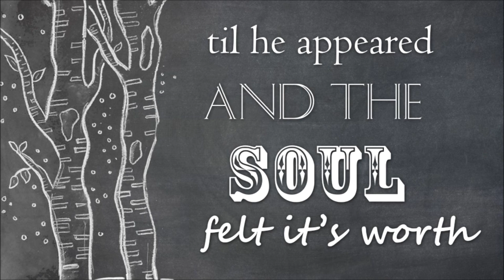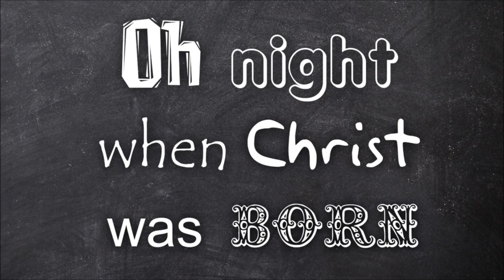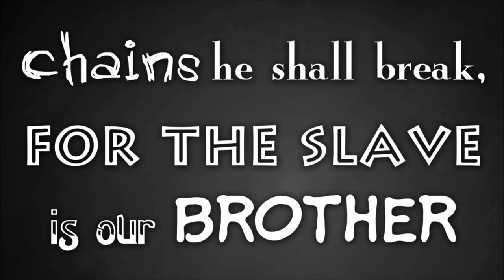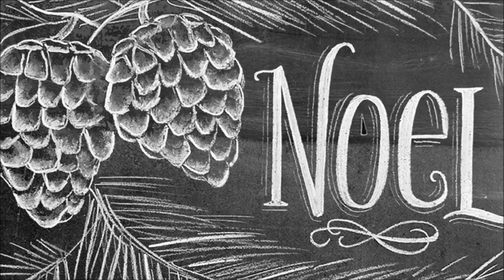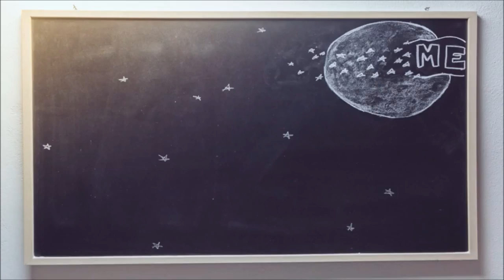Audio Vixen O Holy Night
AV sing one of the most beautiful and traditional Christmas Carols
'O Holy Night' accompanied by holiday themed chalkboard art.

Additional artwork and stop motion have all been licensed and purchased from the original artist.